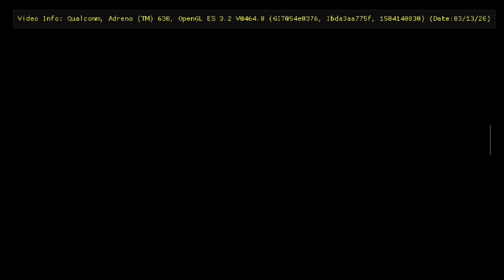The House Of The Dead Overkill | Nintendo Wii | AYN Odin (10 Min Review)